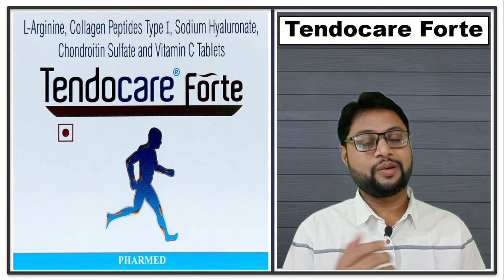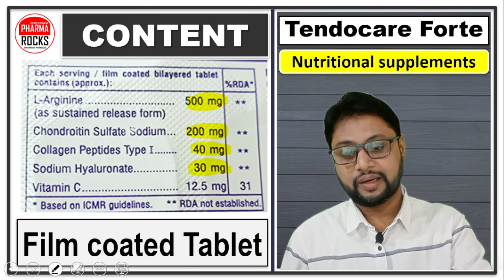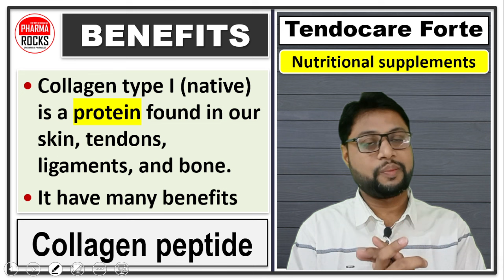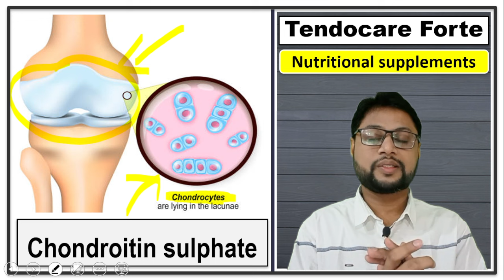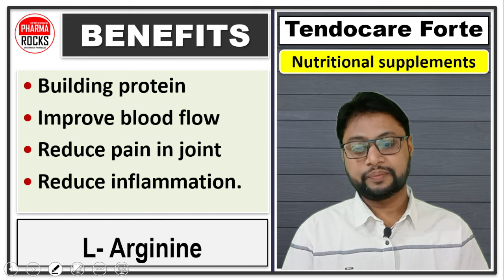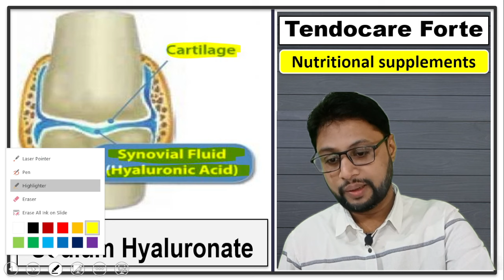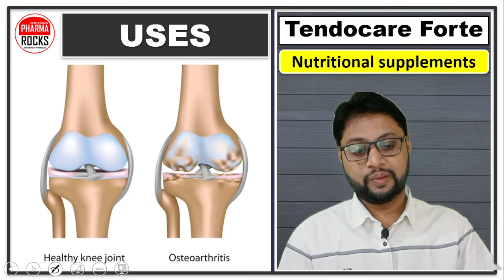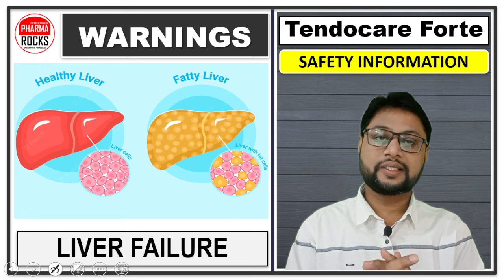हड्डियों से आती है कट-कट की आवाज? ये दवा जड़ से ठीक करेगी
ASSISTANT PROFESSOR
FOUNDER PHARMAROCKS
PHD SCHOLAR (GTU AHMEDABAD)

जोड़ों में दर्द की BEST दवा,
हड्डियों से आती है कट-कट की आवाज?
ये दवा जोड़ों में दर्द जड़ से ठीक करेगी,